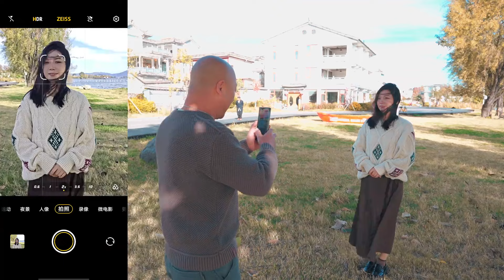为什么拍照看起来比平时更胖？99%的人不知道的4个拍瘦技巧！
从事摄影行业几十年，希望我的分享能帮助您更系统的学习摄影技巧、拍照技巧，拍出美轮美奂的照片，更希望我的实战拍摄分享使您更有收获。
课程适合：
1. 零基础的摄影小白
2. 有一定碎片化摄影知识但无法融会贯通的人
3. 喜欢旅行，喜欢用手机拍照的人
4. 拥有单反或者微单但是不会使用的人
5. 热衷于拍摄人像的人
6. 学了很多摄影招数，但是缺少内功和心法的人